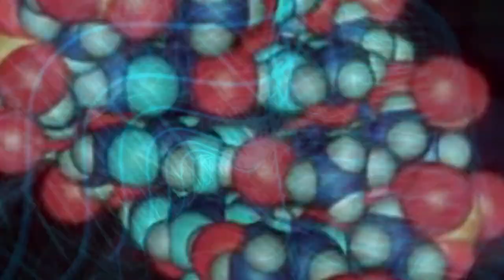ACTG - Delirium Tremens (MV)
snippet of Delirium Tremens from Staryotype (2013)